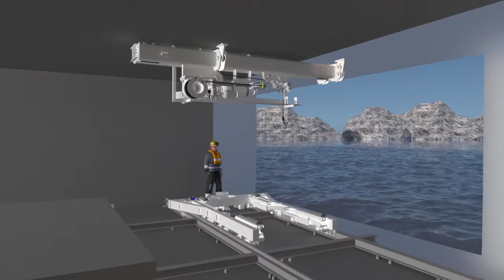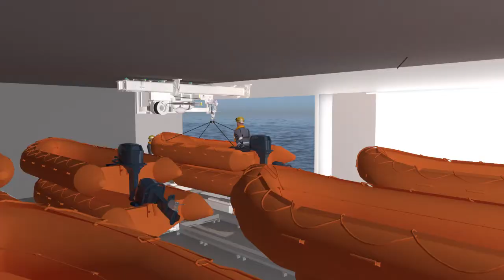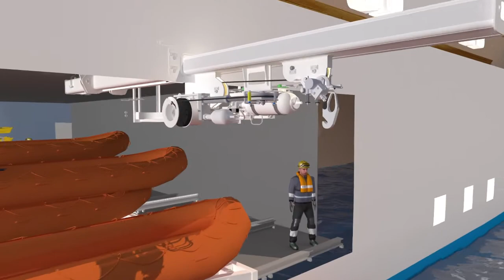Vestdavit Mission Bay Handling System for Expeditionary Cruise Ships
Vestdavit boat handling system for expedition cruise vessel.